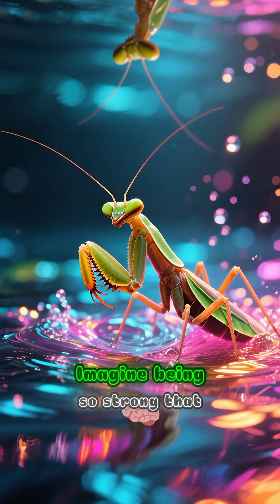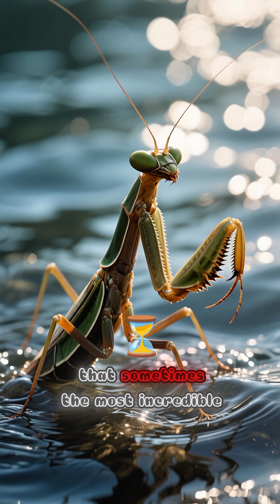The Mantis Shrimp: The Superhero of The Sea